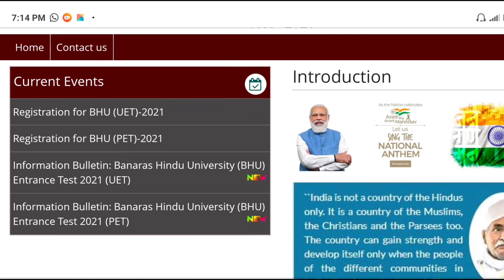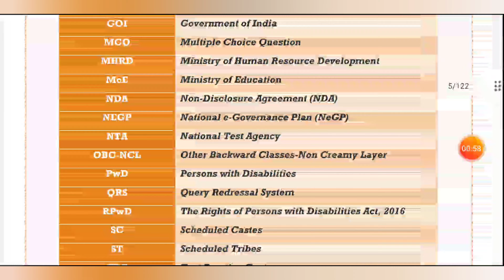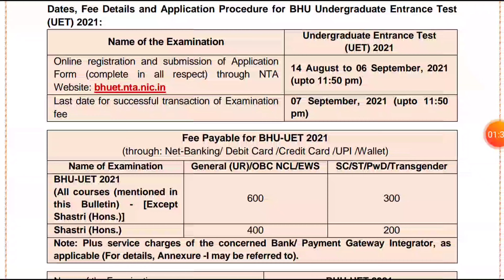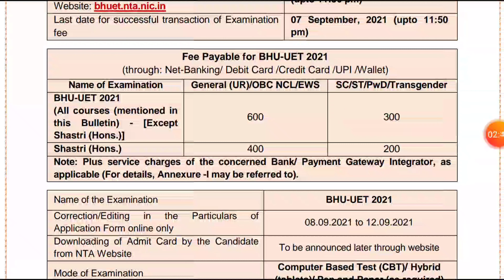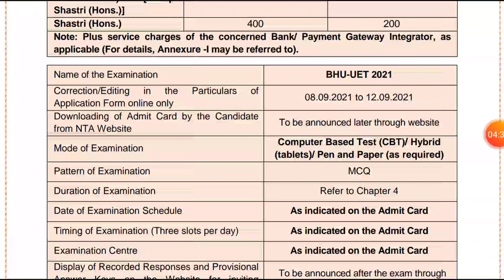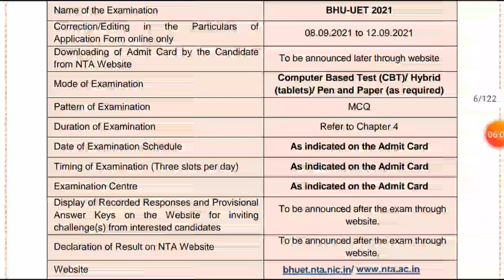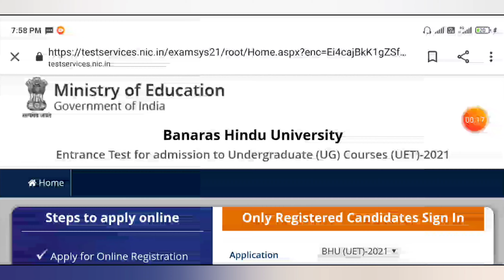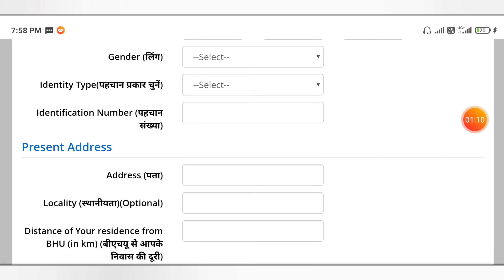BHU BFA Entrance Exam form out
Hello Friends, Here is my another video.
In this video I would tell you about entrance exam form out of Banaras Hindu University.

BFA entrance form date out.
BHU entrance  exam form out.